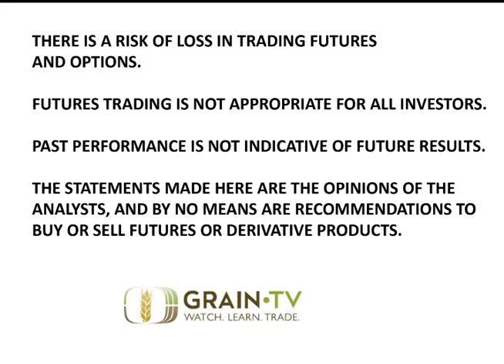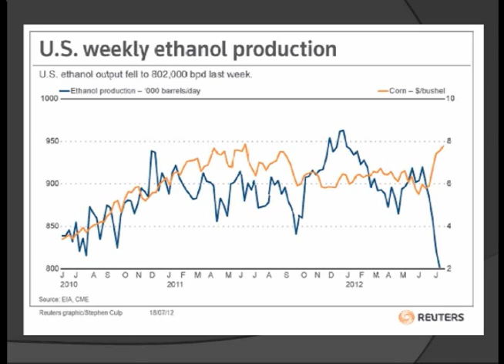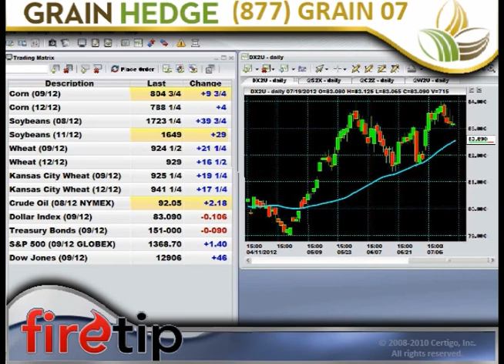GrainTV - July 19th, 2012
Brock and Logan watch the markets, discuss exports sales, and look into ethanol production.